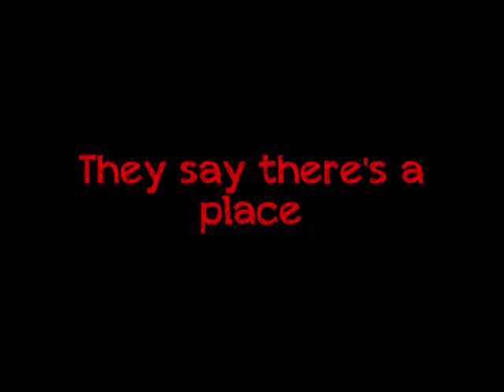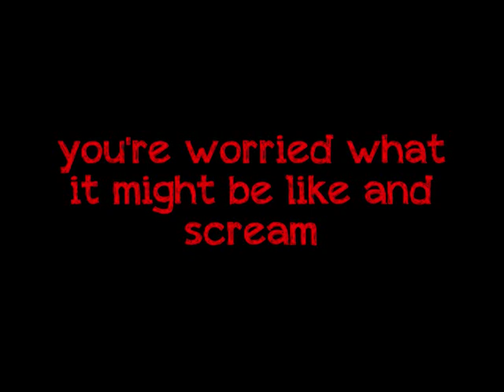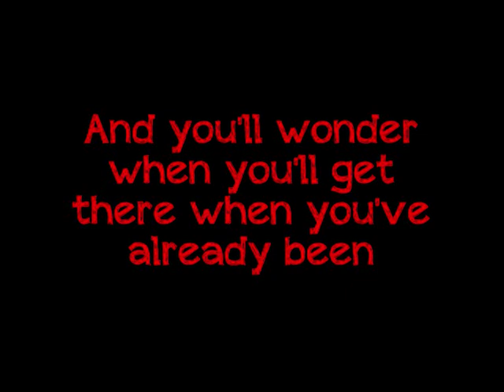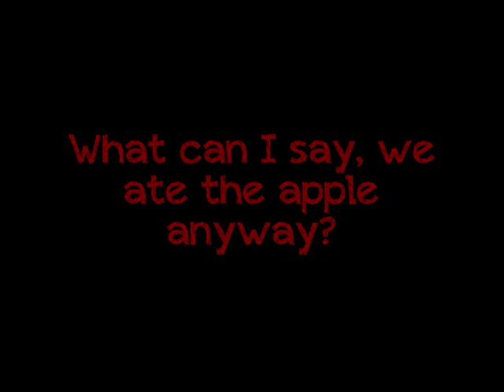Bayside - You've Already Been (Lyrics)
Hello with the pudding~ ;D
It was also featured on the compilation "Take Action Vol.8" (which i highly recommend), published by Hopeless Records in 2009.

This song was requested by "mecommentnohere" i hope you like it

Enjoy and look forward to the next upload! ;D

see ya! :)

for lyrics of nearly every bayside song!